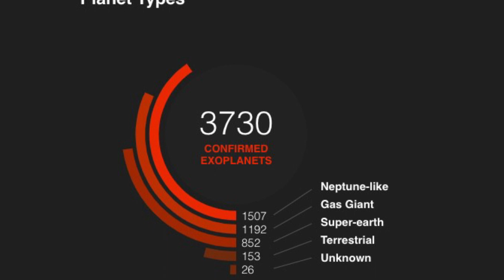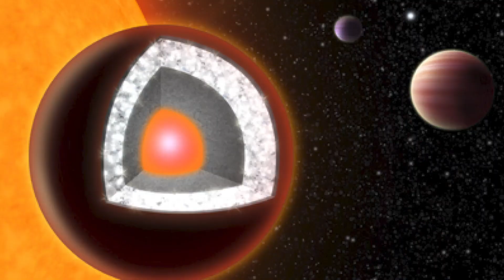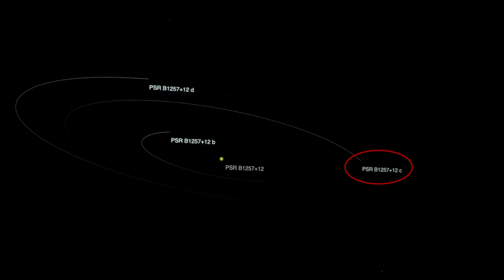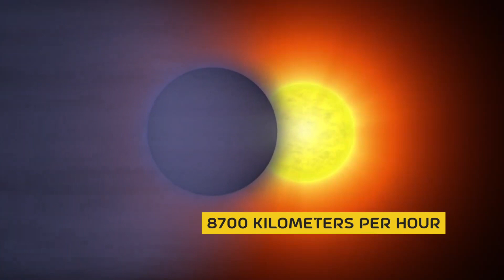Scientists Terrifying NEW Discovery Of A Planet Changes Everything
The Universe is vast and beautiful, but it’s also quite terrifying. Among the billions of stars and
solar systems, only a few are deemed habitable. The harsh reality of it all is that most of the
universe is designed to kill us. Freezing temperatures, burning planets, acid rains, the cold
vacuum of infinite space. No human is capable of surviving it. If you want to watch a true horror
story, look up at the night sky and watch the stars burn.